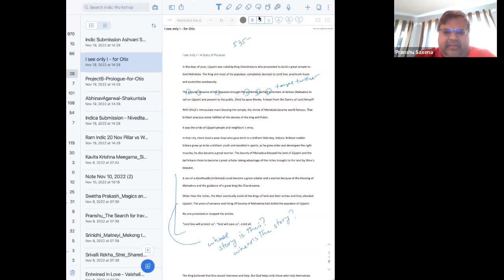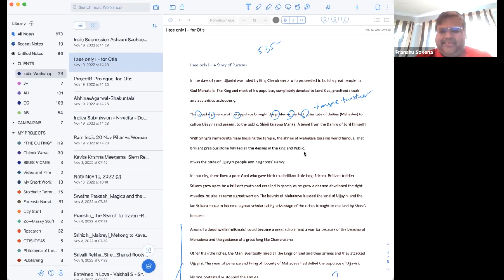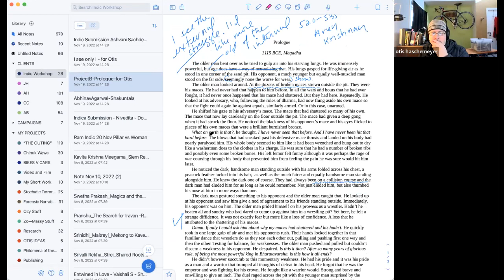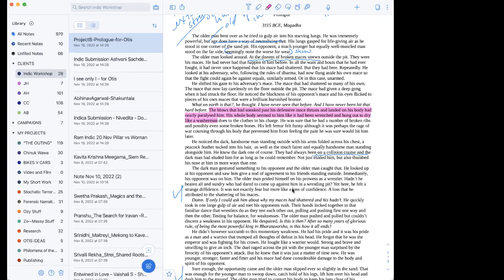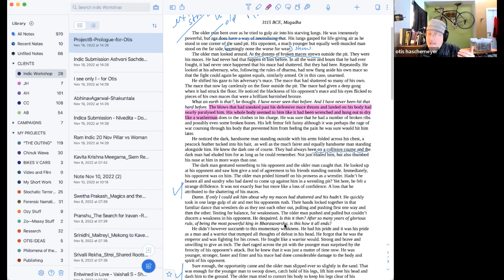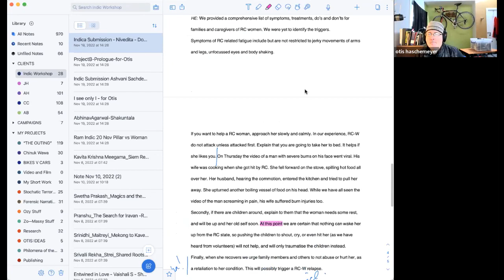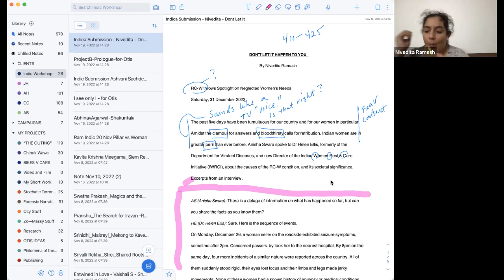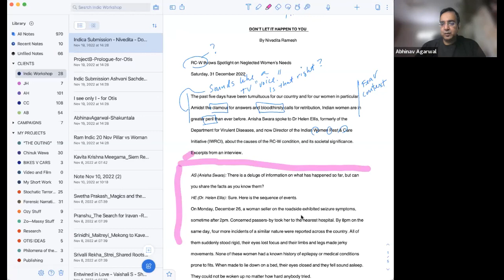Writers Workshop - 67 with Otis Haschemyer, Stanford U Faculty